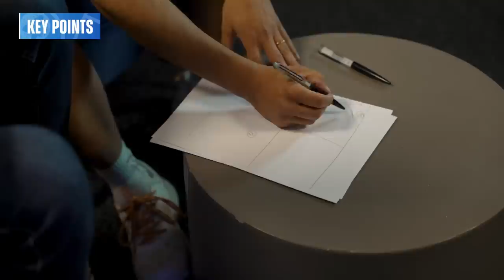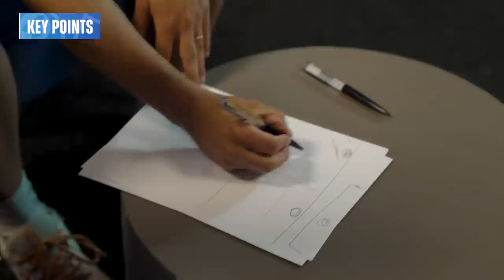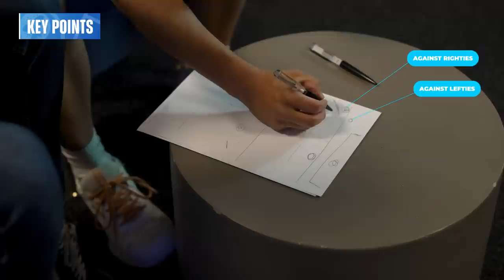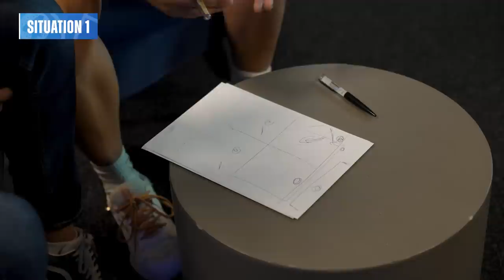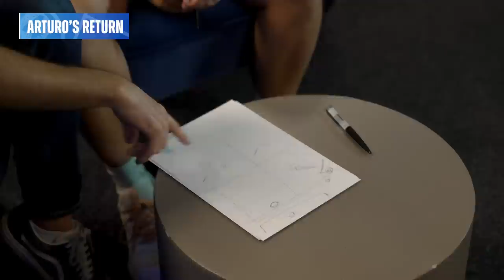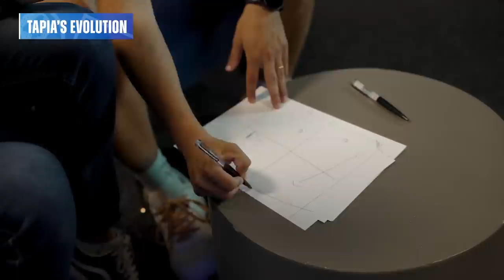TAPIA - COELLO COACH REVEAL THEIR TOP TACTICS - the4Set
Pablo Crosetti, Agustin Tapia's trainer and coach of the couple Coello - Tapia, analyzes the best tactical moves of the best couple in the World Padel Tour. Why are Coello and Tapia successful? What are their weaknesses?